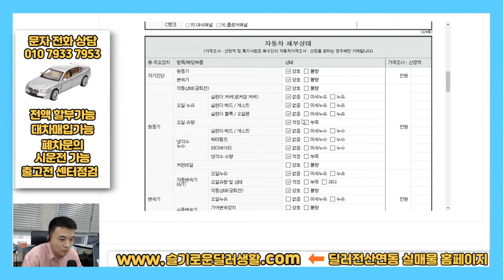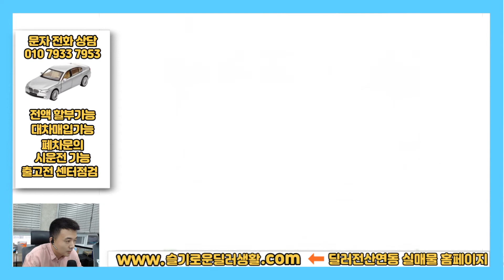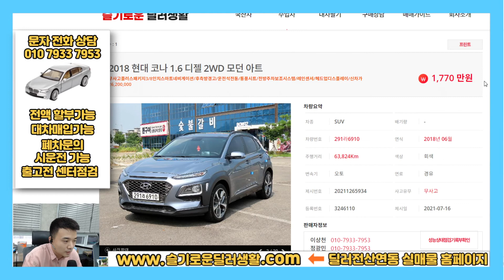(실매물인증) 6910 / 1770만원 코나중고차 1.6디젤 모던아트 2018년형